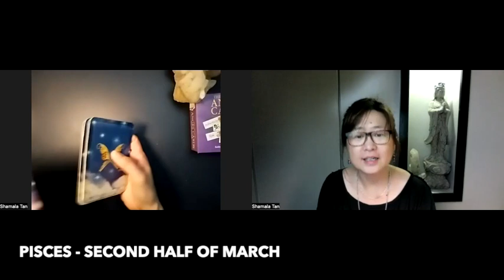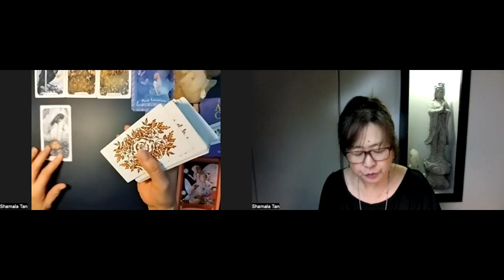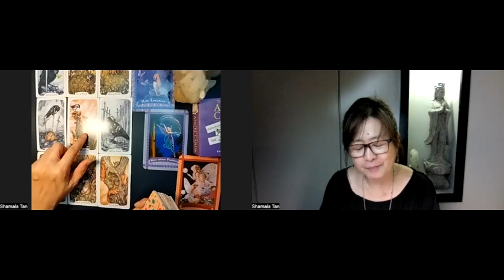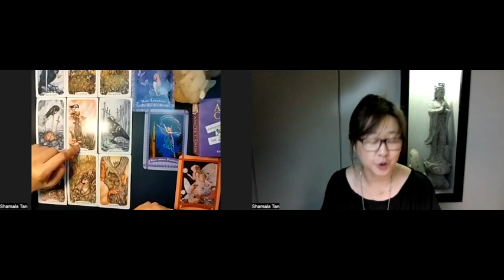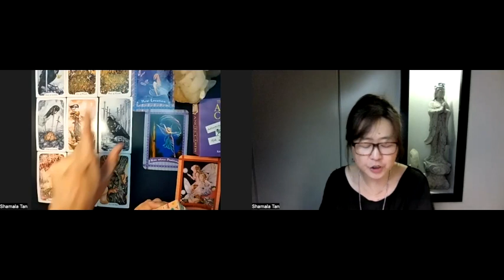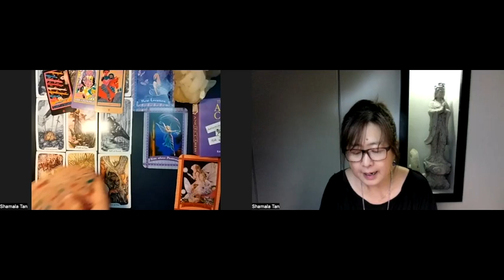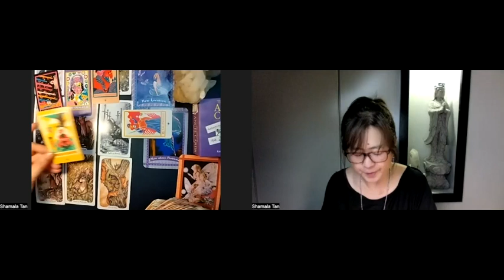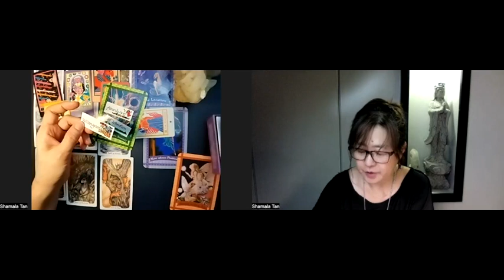Pisces | If You're Willing, The Path Will Open | second half of March